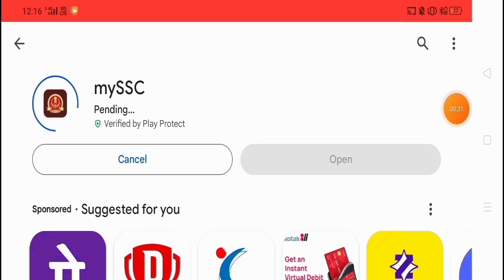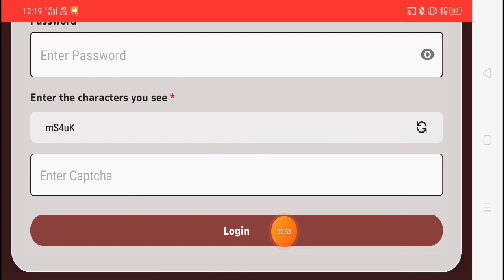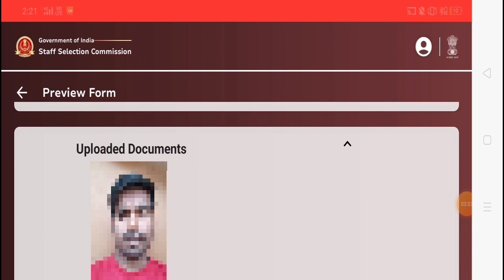SSC CPO Online Photo and signature live Photo Upload kaise kare phone se SSC CPO Live Photo Capture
✍️𝐑𝐨𝐡𝐢𝐭 𝐕𝐞𝐫𝐦𝐚
From- UP  Sultanpur  (india)

♎BUSINESS:-
Promotion of Books/Websites/Applications Etc.